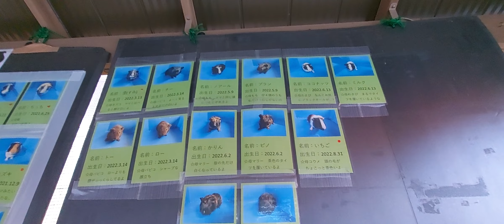宝登山小動物公園 モルモットのふれあい2023年11月25日